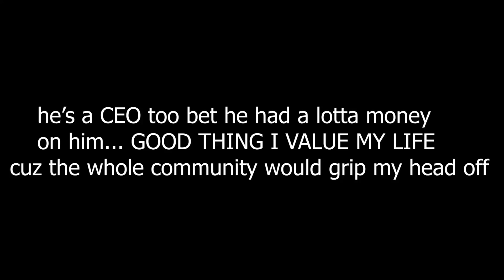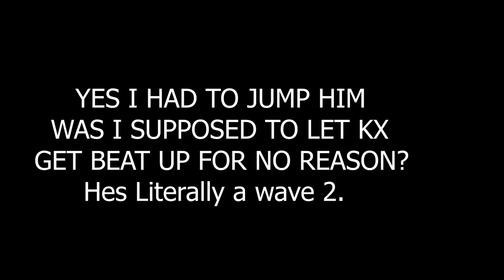Fought A Mighty Omega STAFF w/ BOOSTED STATS + HANMA | 1000 MUSCLE!